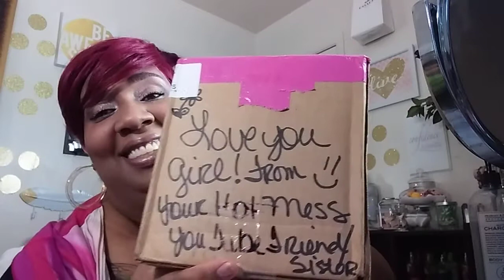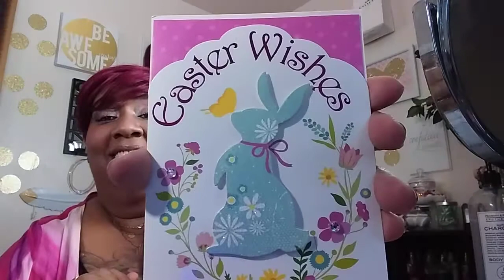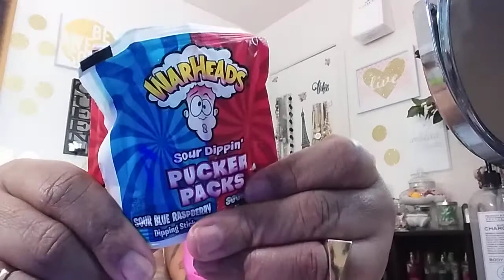Family Mail unboxing & Thank You All For Helping hit 1,000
Family mail today from my sister and friend  , Tiffany Aprin ,you guys she is amazing and she has a great channel .. And you should check her out .. I am so thankful for all of you helping me too make too 1,000 subscribers .. love you all and God Bless